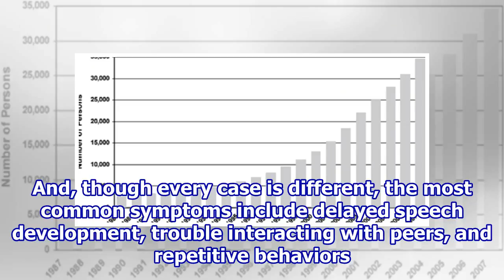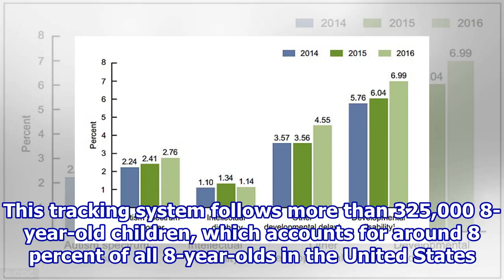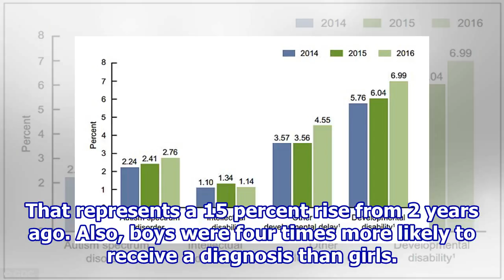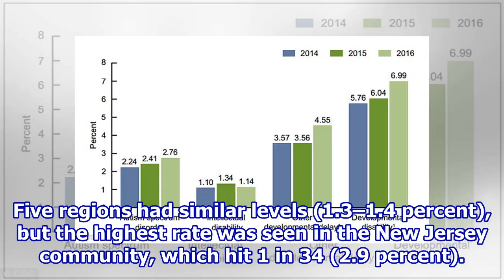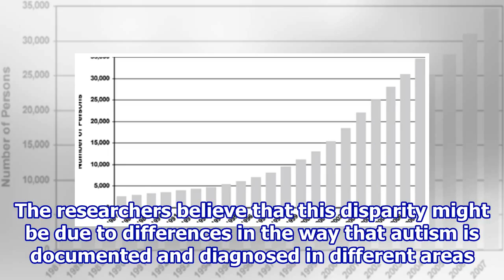Latest CDC autism figures show 15 percent rise